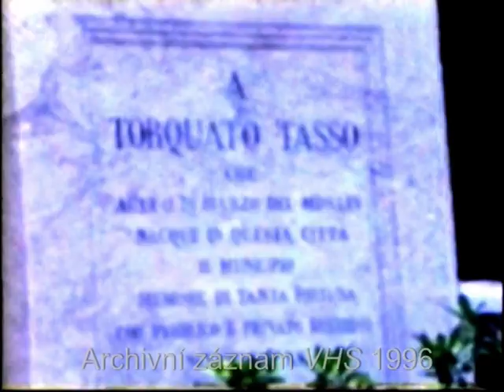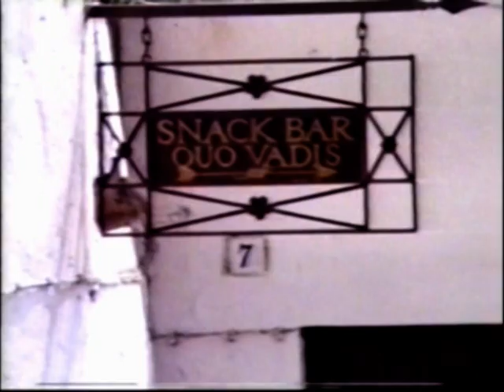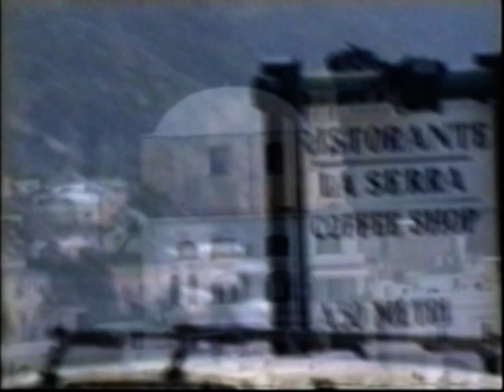SORENTO - CAPRI - AMALFI - 1996.mpg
I v této části Itálie přece není možno opomenout pž¨ři cestování jak na Sorento a tím kouzlo ostrova  Capri, jakož i na půvabnost jednoho z nejkrásněnších pobřeží moře a to v oblast Amalfi.
Nuž má kamera Vás tam může pozvat !